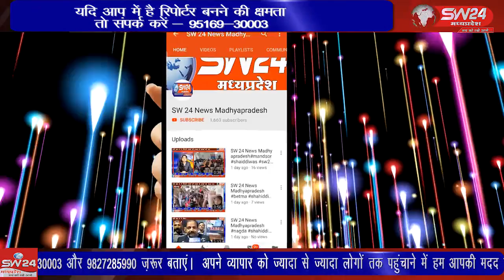SW 24 News Madhyapradesh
segawa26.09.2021 wariskhan waariskhan सेंगांव में भारतीय जनता पार्टी के प्रदेश उपाध्यक्ष जीतू जिराती के प्रथम नगर आगमन पर भाजपा कार्यकर्तओं द्वारा गर्म जोशी के साथ स्वागत किया गया।